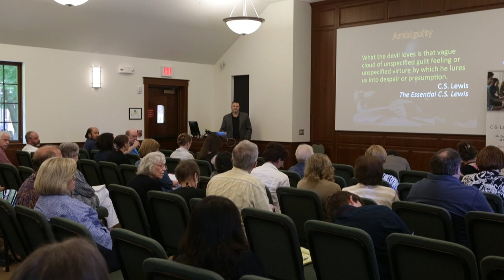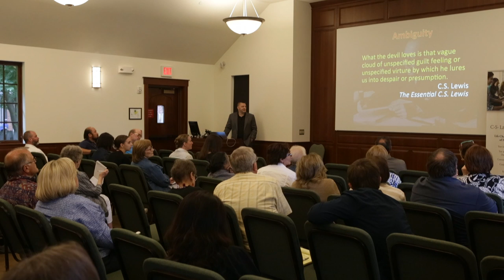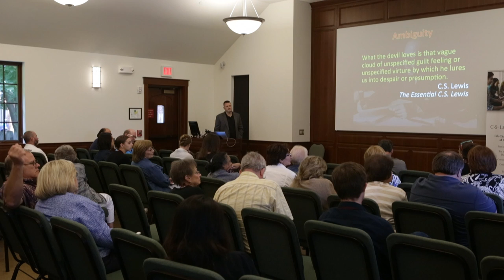Karl "KJ" Johnson C. S. Lewis on Spiritual Warfare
Speaker, Karl "KJ" Johnson, Lt.Col., USMC (Ret.) Director of the C.S. Lewis Institute in Chicago.
The C.S. Lewis Institute Summer Conference 2016
Wheaton College - Wheaton, IL